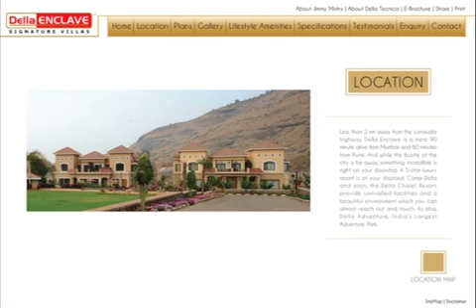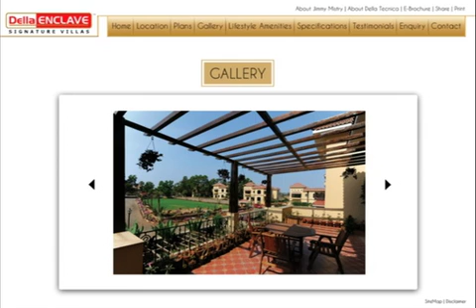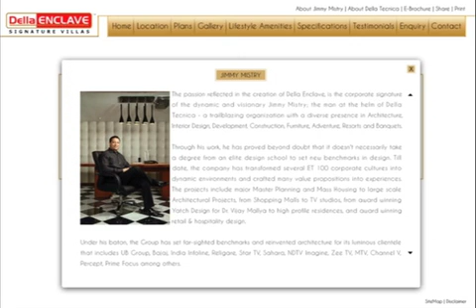Della Enclave Website Development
Della is an Infrastructure Group based in India and they are linked with some of the very big and most prestigious clients in the subcontinent.

Nestled amidst the lush green mountains of Lonavala, is a destination that redefines luxury: a destination called Della Enclave.

This video demonstrates the design and development for their website.